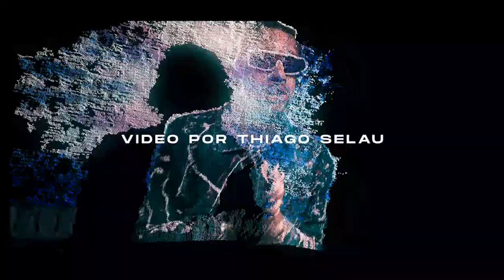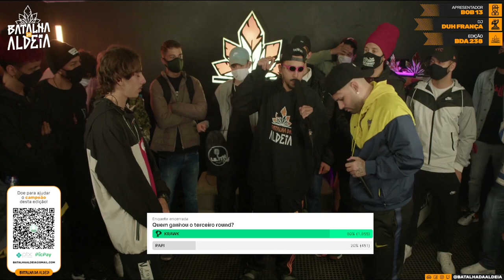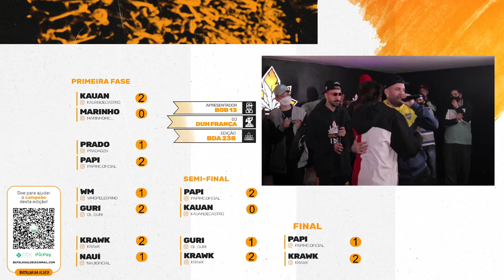KRAWK X PAPI | GRANDE FINAL | 238ª Batalha da Aldeia